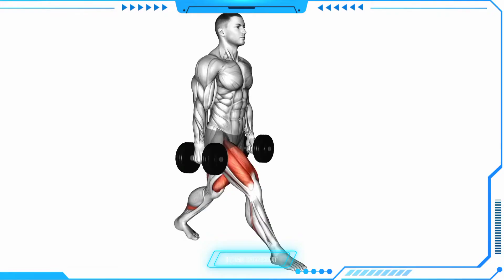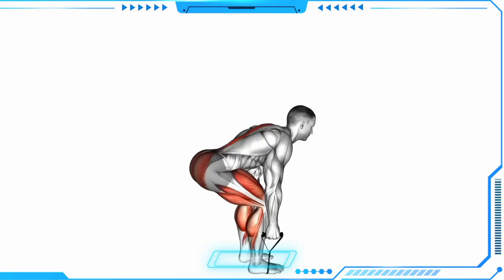6 excercises for woman/man pump butt at home no equipment